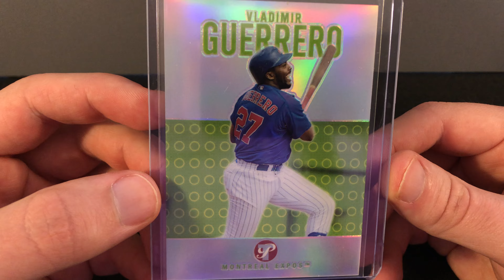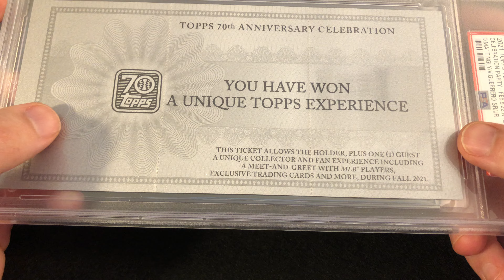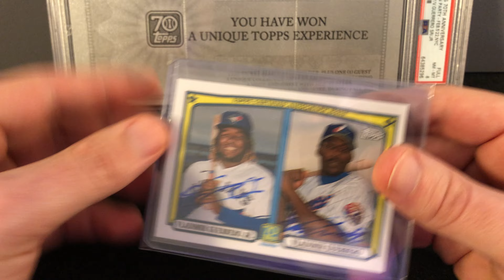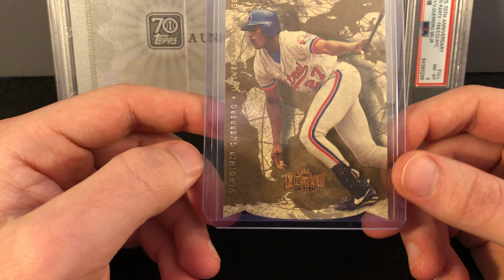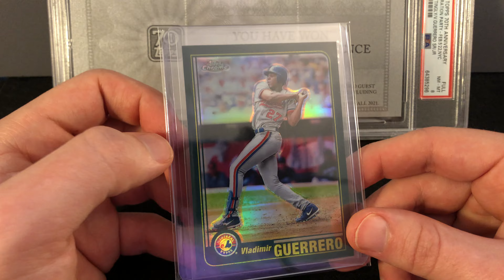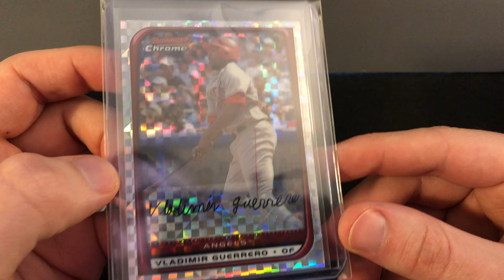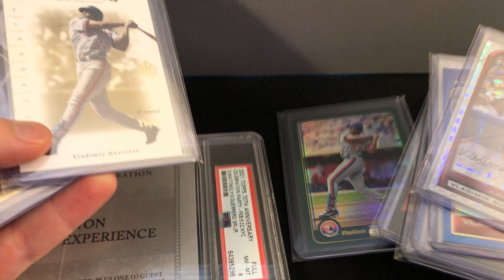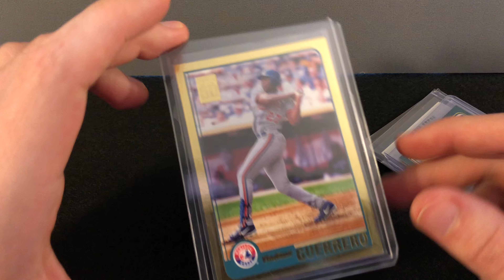I Drank Negronis With Baseball Hall of Famer Vladimir Guerrero Sr.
Well, not really... I was drinking Negronis and Vlad walked in.

Here are my favorite Vladimir Guerrero Sr. cards